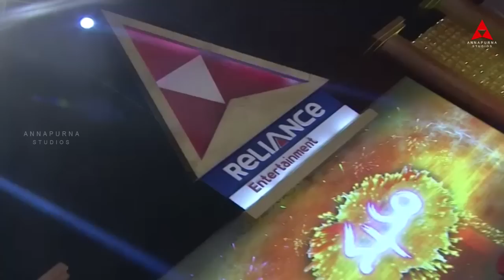ANR Manam 50 Days Success Meet || Part 04/04 || Nagarjuna, Samantha, Shreya, Naga Chaitanya, Akhil